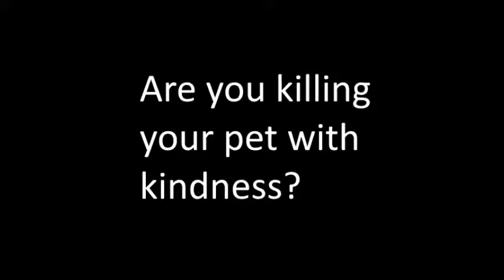Dogs face obesity epidemic 'because humans are killing them with kindness'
Some 29 per cent of owners fail to measure portions and 20 per cent can’t tell if their dog is fat, a survey by pet food manufacturer tails.com also found

Dogs face an ­obesity epidemic like humans and are at risk of being killed with kindness.

A worrying 90 per cent of owners don’t know how many calories their pets should have and give treats to pleading pooches .

Some 29 per cent fail to measure portions and 20 per cent can’t tell if their dog is fat, a survey by pet food manufacturer tails.com also found.